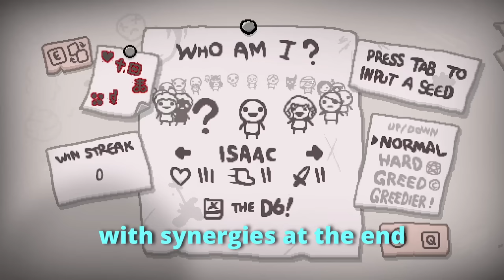Every Item Is Sausage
Sooo I Made Every Item Is Sausage...